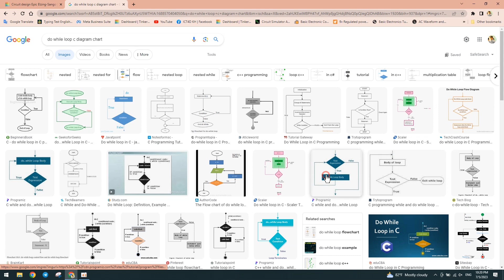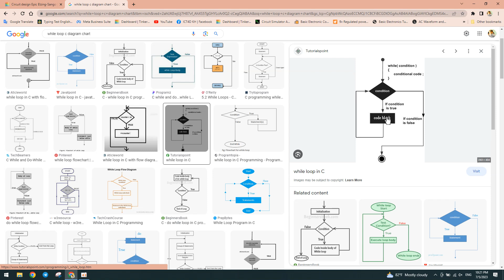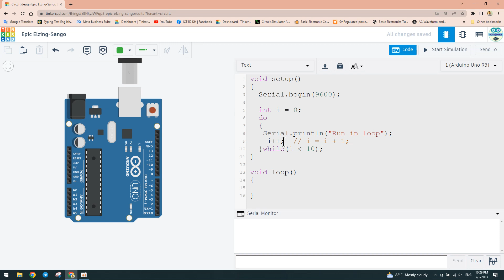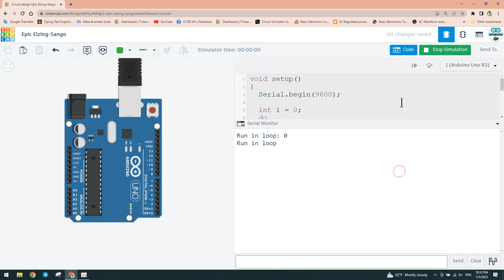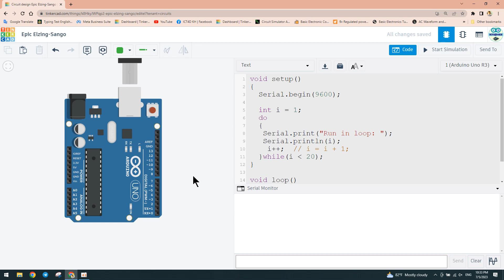Arduino Programming Ep08. ការប្រើប្រាស់ Do While Loop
Arduino Programming Ep08. Do While Loop

វីដេអូរមេរៀន Arduino Programming នេះសម្រាប់អ្នកដែលគ្មានមូលដ្ឋានគ្រឺះការសរសេរកូដតែប៉ុណ្ណោះ។ ប្រសិនបើមានមានចំនុចត្រង់ណាពន្យល់មិនត្រឹមត្រូវ សូមអភ័យទោសផង ដោយសារតែខ្ញុំមិនស៊ូវជំនាញក្នុងការសរសេរកូដដែរ សូមអរគុណ